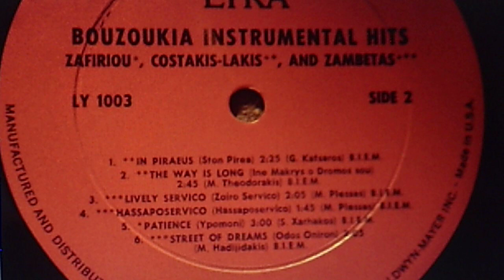BOUZOUKI Instrumental Hits - Giorgos Zambetas & his Orchestra: "Hassaposervico" (ca. 1965)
Source: vinyl LYRA LP, LYS1003, "Bouzouki Instrumental Hits"